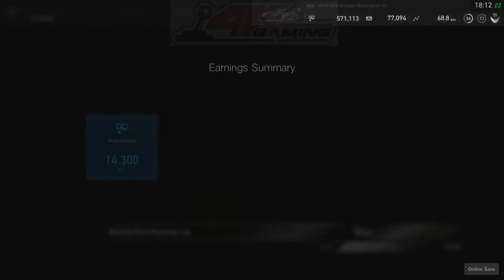GT Sport - Daily Race A 18:00 February 13th, 2022 WeatherTech Raceway Laguna Seca Honda Fit Hybrid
GT Sport
Sport Mode

Daily Race A
February 13th, 2022
18:00 hrs
WeatherTech Raceway Laguna Seca
Honda Fit Hybrid '14
Start 11th
Finish 10th